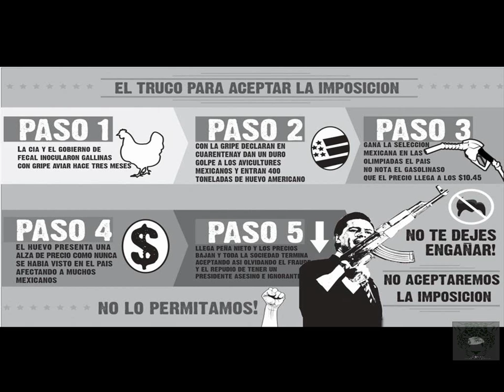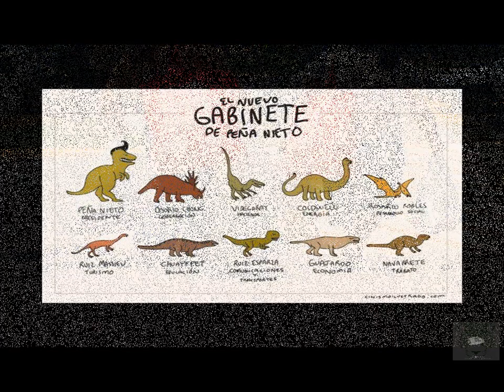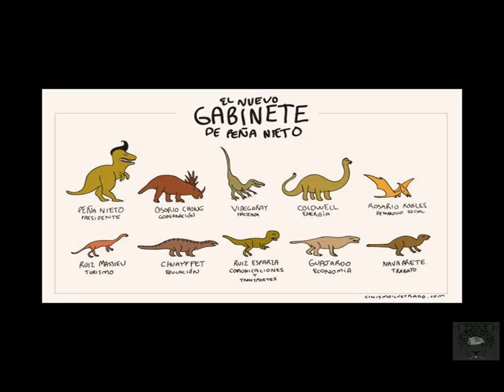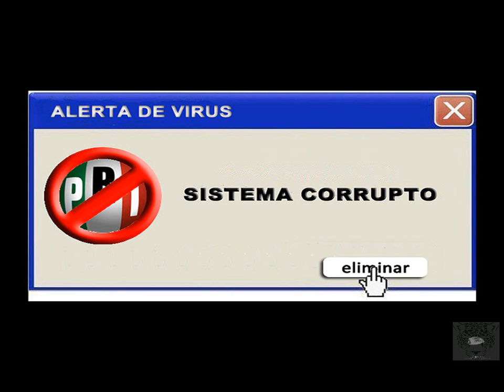Hoy se cumplen dos años de la elección que regresó al PRI a Los Pinos.